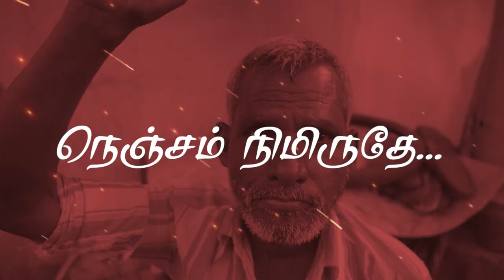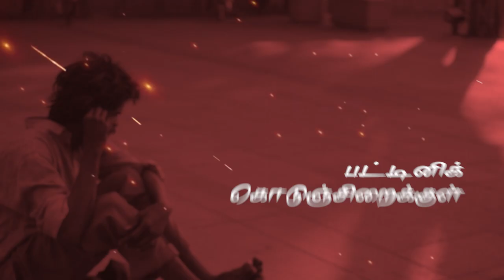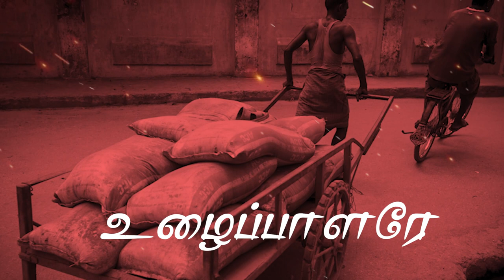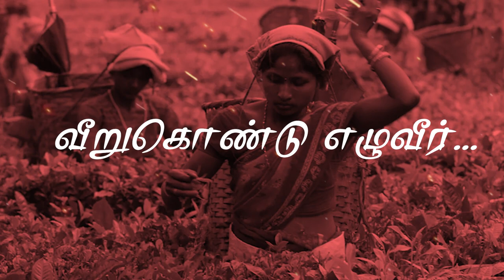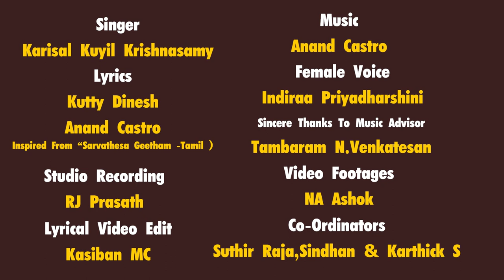வெல்வோமே! I Velvome Song I CPIM23rdStateConf I